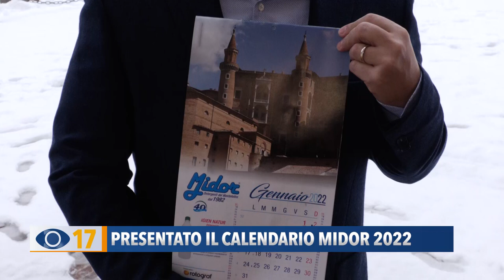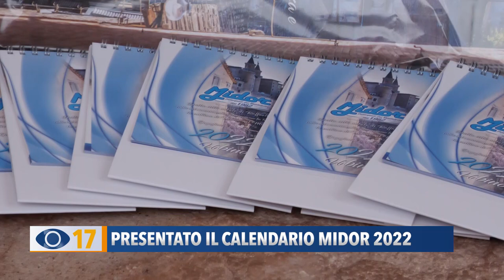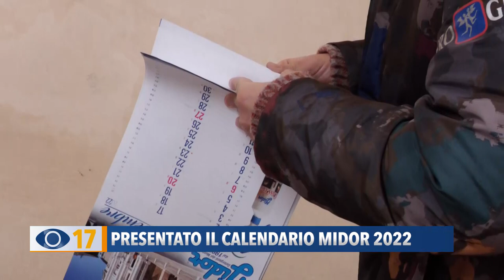Urbino, presentato il calendario Midor 2022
E’ dedicata a Urbino il nuovo calendario della Midor presentato ieri nella città Ducale, culla del rinascimento.